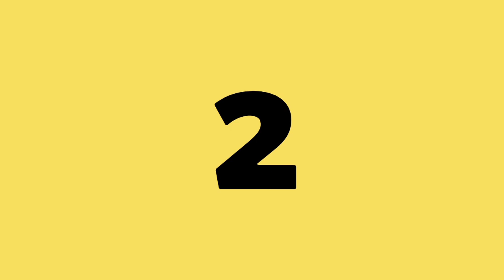Top 5 most expensive painting in India